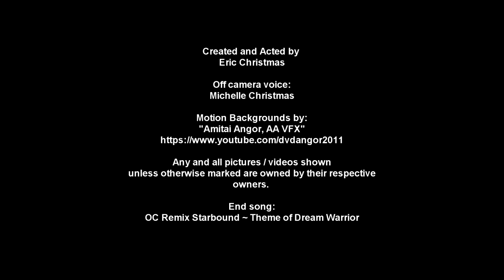Favorite Video Game Consoles - List - Eric Christmas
Michelle and I are here again with a fun list of our Favorite Video Game Consoles , let me know below some of your Favorite systems and games for them :)